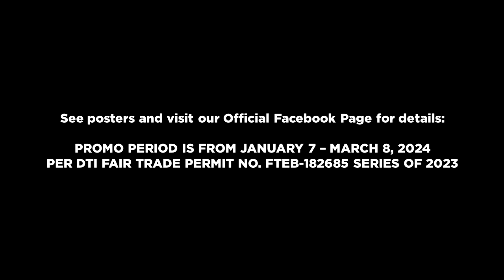Bagong Taon, Bagong Milyon 2024 Sending of Entries (REVISED)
DZRH, Love Radio, YES! FM, Easy Rock, Aksyon Radyo

- Pride
- Unique Toothpaste
- Shield Bath Soap
- White Rose Papaya with Vitamin B3
- Smart Dishwashing

See posters and visit our Official Facebook Page for details:

PROMO PERIOD IS FROM JANUARY 7 – MARCH 8, 2024

ThouShallNotSteal (Exodus 20:15)
HuwagMagnakaw (Exodus 20:15)
YOUR OWN only watch on NNCBC